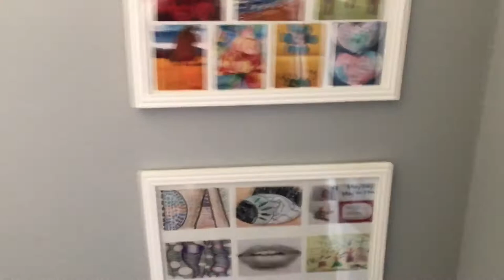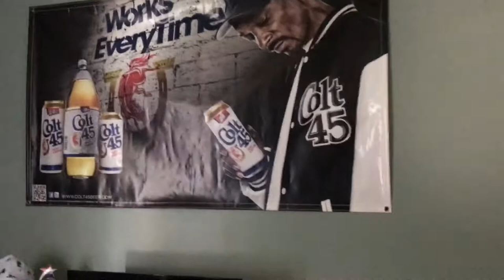HOUSE TOUR (VLOG#8)